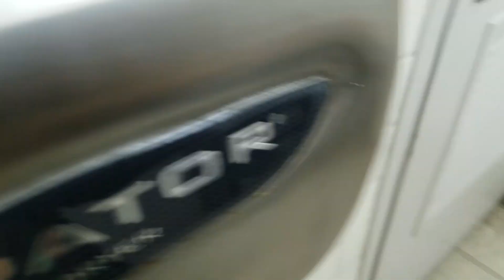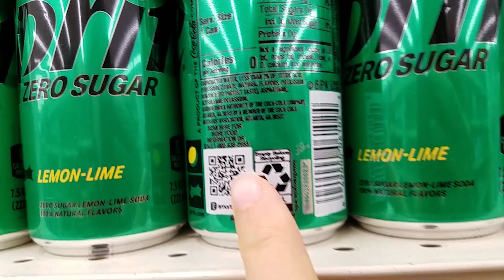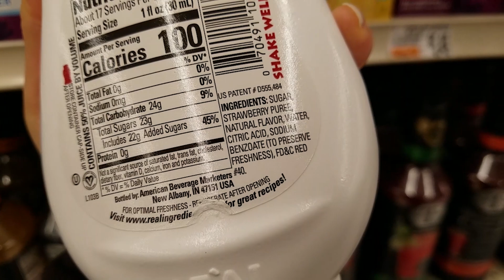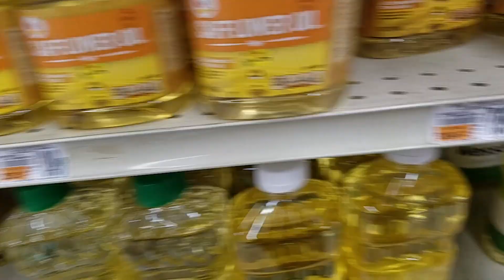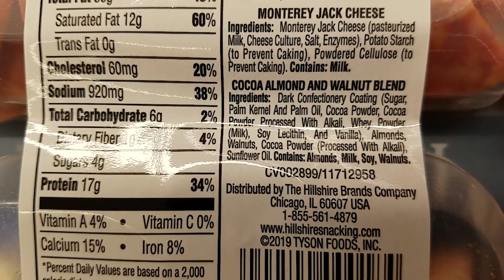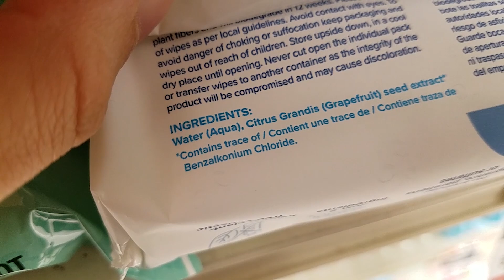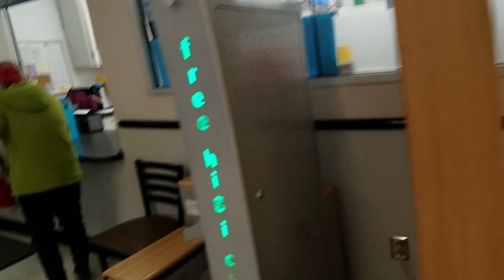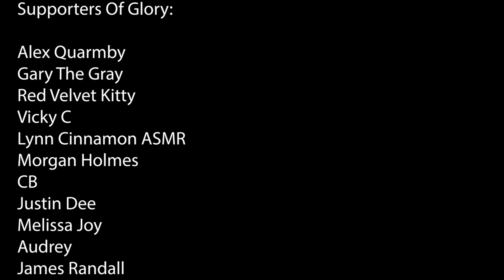Public ASMR | Dissecting Nutritional Labels & Giving Unsolicited Controversial Health Advice 😬🧐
Amazon Wish List